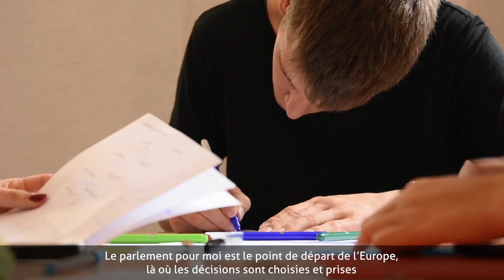I'm young and European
From the 03th until the 14th of August 2016 in France.
Du 03 au 14 Aout 2016, en France

Periscope : Roverway2016